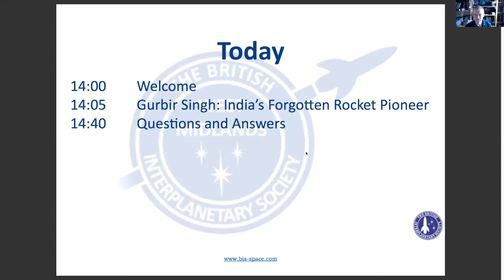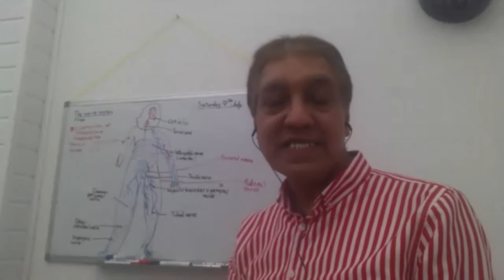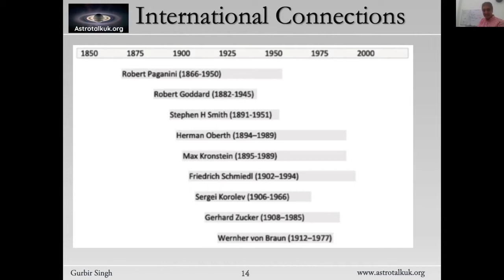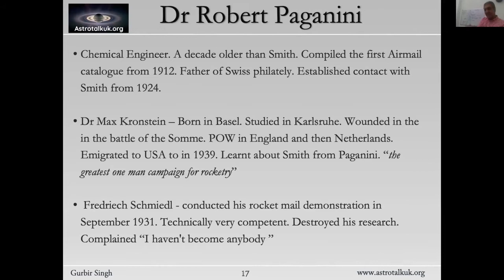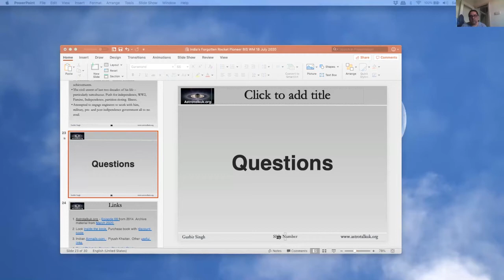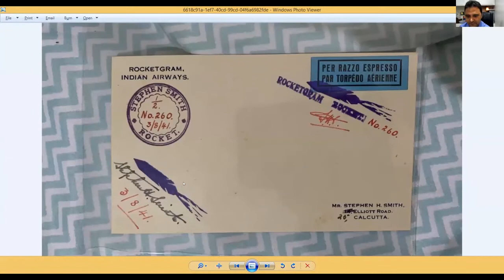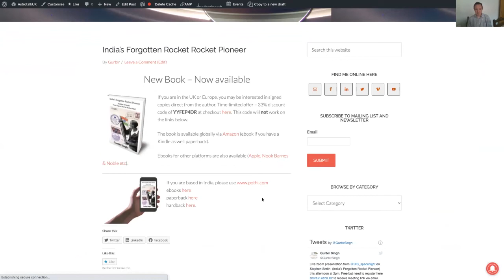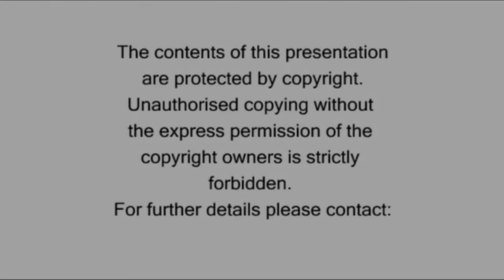BIS West Midlands | Stephen H. Smith: India's Forgotten Rocket Pioneer - with Gurbir Singh